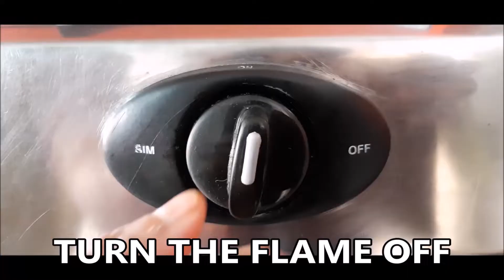CHICKEN DAK BUNGALOW RECIPE